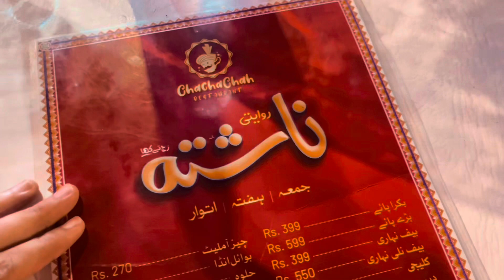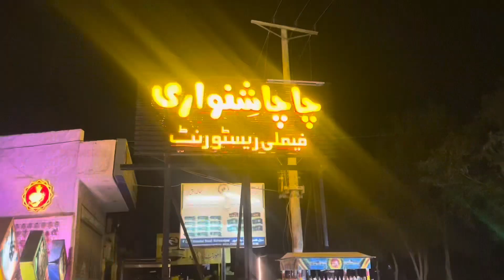Cha Cha shanwari Resturant 😍❤️ || Chota chacha kahan gaya 🤷🏻‍♀️ || vlog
It's how we know how much you enjoyed the video and how it helps us bring similar ideas.